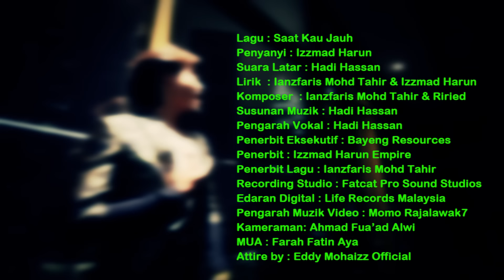Izzmad Harun - Saat Kau Jauh (Official Music Video)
Lagu SaatKauJauh menceritakan kisah jiwa seseorang yang dalam perasaan kerinduan, keresahan atau dilamun cinta dan kasih sayang kepada Cinta Hati, Keluarga dan Sahabat Taulan Perasaan tanpa batasan ini, ianya satu perasaan yang sangat universal... Bila kita terasa seseorang itu berada jauh dari kita tanpa sebab atau lama tak jumpa ... Dengarkanlah dan hayati Lirik "Saat Kau Jauh" dengan sepenuh jiwa raga anda. Selamat Mendengar suara hati Izzmad Harun.

This song "Saat Kau Jauh (When You're Away)" tells the story of a person who is in a sense of longing, anxiety or in love with the love of his life, family and friends... This is a very universal feeling, when we feel that person being away from us without reason or for a long time ... Listen and enjoy the lyrics of "Saat Kau Jauh", and hear the heart feelings of Izzmad Harun.

Dapatkan RBT "Saat Kau Jauh":
Celcom: Dail *323*311005# dan tekan CALL
Maxis/ Hotlink: Dail *131*608553# dan tekan CALL
Digi: Dail *233*1347528# dan tekan CALL
U Mobile: SMS CRM 8080258 ke 28383

Penyanyi : Izzmad Harun
Suara Latar : Hadi Hassan
Lyric/Lirik  : Ianzfaris Mohd Tahir & Izzmad Harun
Composer/Komposer  : Ianzfaris Mohd Tahir & Riried
Producer/Penerbit : Izzmad Harun Empire
Recording Studio : Fatcat Pro Sound Studios
Digital Distribution/Edaran Digital : Life Records Malaysia
MUA : Farah Fatin Aya
Pakaian/Attire by : Eddy Mohaizz Official
Lokasi Penggambaran MV/ MV Shooting Location : Ibis Hotel KLCC

(P): 2018 Izzmad Harun Empire